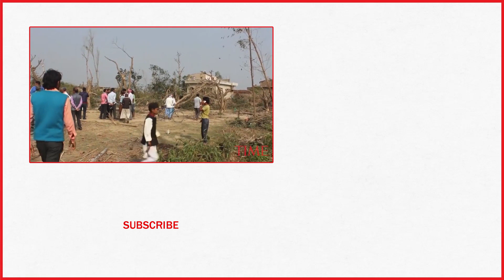25 Dead And Hundreds Injured In Rainstorm In Nepal, Official Says | TIME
A rainstorm swept through villages in a farming region of southern Nepal on Sunday, and the government said the 25 reported deaths and hundreds of injuries were likely to increase.

25 Dead And Hundreds Injured In Rainstorm In Nepal, Official Says | TIME